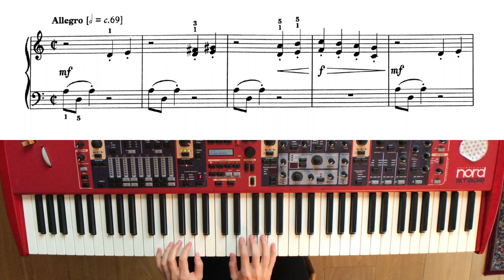ABRSM Grade 1 Piano (2021 - 2022) C:2 Szöcske - Lajos Papp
Grasshopper, No. 15 from 22 Kis Zongoradarab

Lajos Papp was a Hungarian composer and music educator who studied at the Budapest Academy (1954-60). He then taught piano and theory at the Music School in Budapest. He emigrated to Oldenburg, Germany, in 1973. This piece is taken from his 22 Kis Zongoradarab (22 Little Piano Pieces); which was written in 1985.